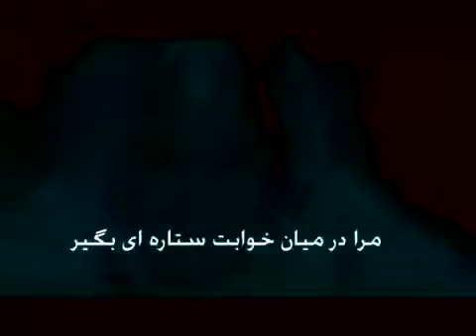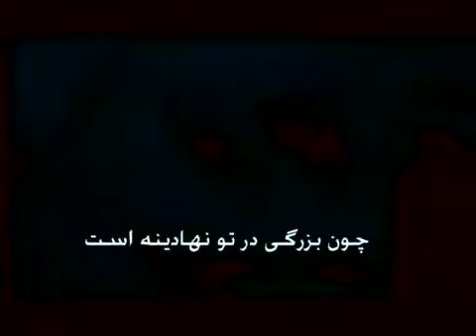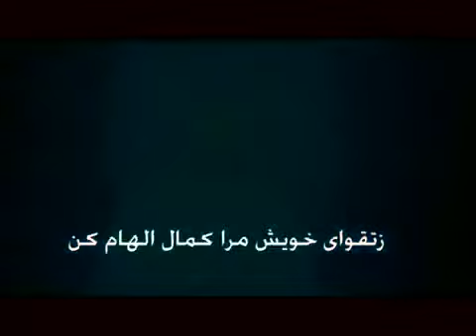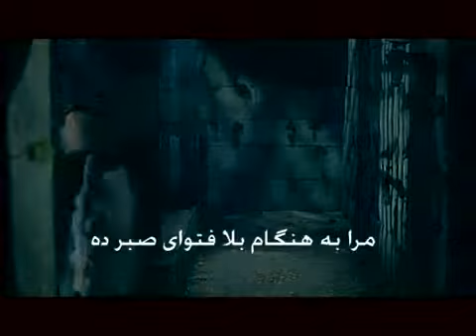ХАЗРАТИ ЮСУФ "Тамошо кн гирят миёя"